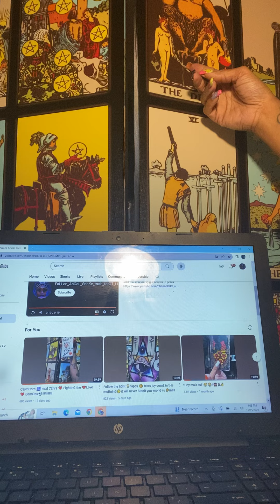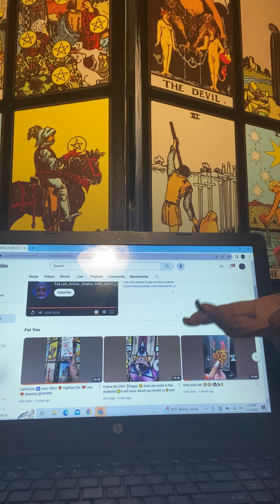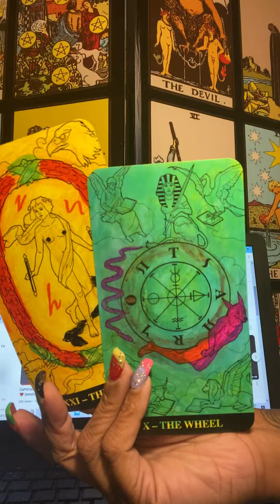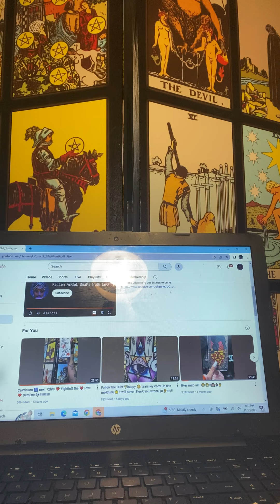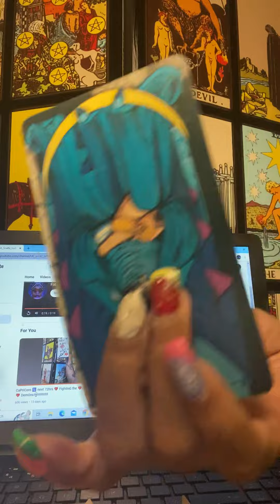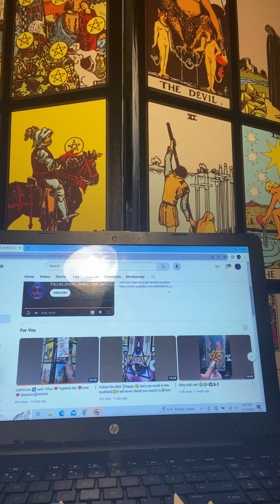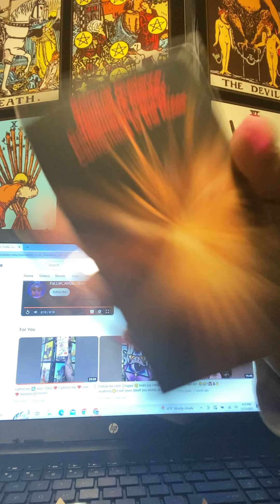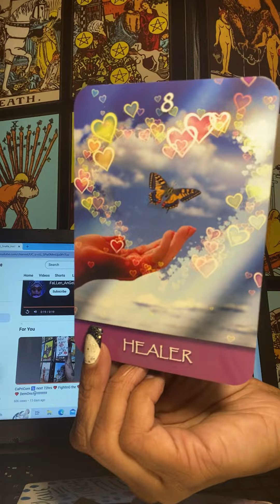Spellsphysically& mentallysick🦍🤮disaster worldpredictions ancestors hater babies lies speakurtruth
TAKE Your butT to clinic y’all crazy 🤮🤮🤮🫶🏼👁️👁️👁️👁️👁️👁️👁️👁️1️⃣🎂🔟🌟🌟🌟😂😂😂👑👑👑❤️‍🔥💰💪🤲

Gm i will be SUING‼️‼️‼️‼️ you  in civil court for defamation of my character slander stalking with false proof i am partnered  with google an youtube an i am a real estate broker Ms white i am suing for 💰💰💰💰💰💰💰💰💰💰💰50 thousand dollars ‼️‼️❤️‍🩹 i  am also in a process of opening Trauma canters  for children abused in sexual assault  across the world i am done  with ur mouth next thing i have for u ‼️‼️‼️‼️ you made me loose in damages  stress cyber stalking bullying sickness pressure to terminate pregnancy as well and work the last past 3 weeks with fake news an i have proof bitche

joe my attorney put in a motion bitch pay me

ppl you told will be ordered to testify even if they in jail.

 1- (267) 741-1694 for Immediate‼️‼️‼️⤵️

there will be real money cut up in them same as i do my candle spells real money spells expect shipment 7-10 business days turn around it could be sooner

RCVREALESTATEBROKER@
GMAIL.COM

Read carefully

NO REFUNDS‼️

Capricorn ☀️🕶